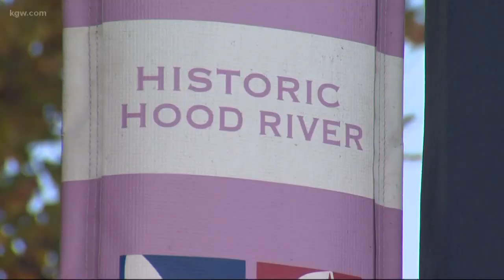Walden to retire after 20 years in Congress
Rep. Greg Walden, the only Republican member of Congress in Oregon, will retire in January 2021. He serves Oregon's 2nd District.